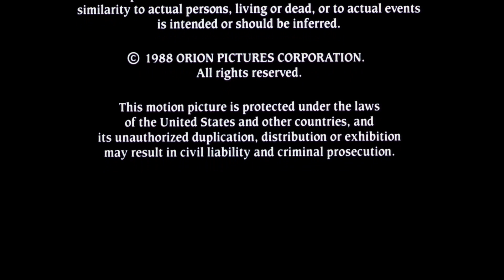An Orion Pictures Release/Metro-Goldwyn-Mayer (1988/2010)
From the end of the 2010 Blu-ray release of Bull Durham (1988).